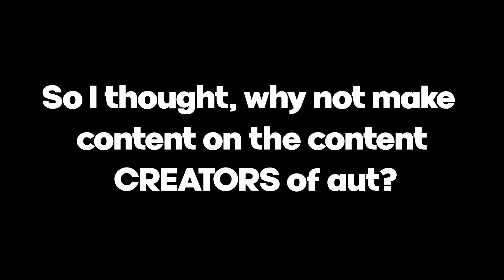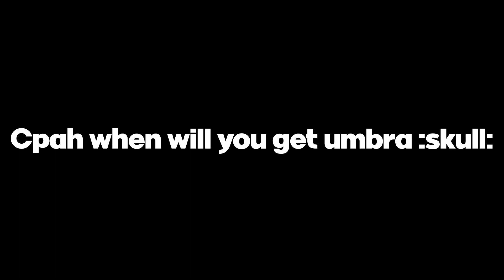[AUT] @cpah Be Like...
Cpah you suck ;)